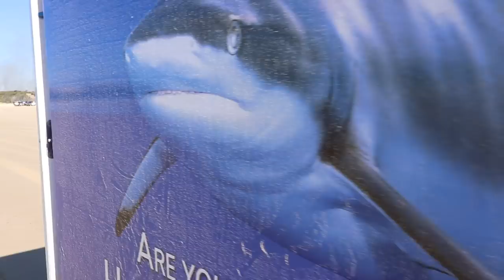Fishing Australia as a South African | Action Continues ... | ASFN Rock & Surf